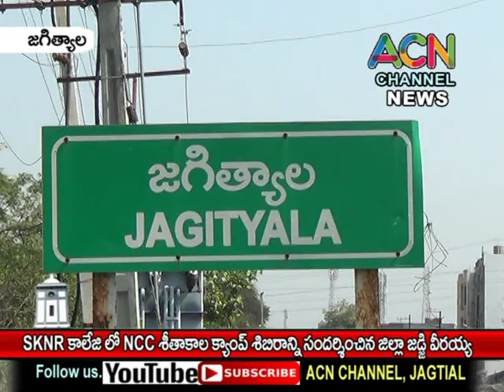జగిత్యాల SKNR కాలేజ్ లో NCC శీతాకాల క్యాంప్ ను సందర్శించిన జిల్లా జడ్జి వీరయ్య